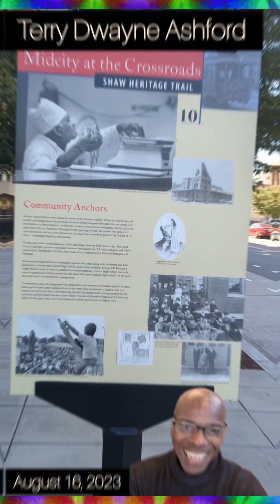Terry Dwayne Ashford Aug 16, 23 T Street Alley - Art 🎭 and Graffiti - Western Southern Open Hump Day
Terry Dwayne Ashford Aug 16, 2023 T Street NW Alley - Art 🎭 and Graffiti - Tennis Specifically Western Southern Open Update on Hump Day StreetNOW News

Produced, Managed, Directed, Reported Unmasked and Broadcasted by Terry Dwayne Ashford

"Carefree" Song Credited of Music Shown on Screen

Locations:
-T Street NW Washington DC at Ga. Avenue NW Washington DC

- MLK Public Library G Street NW at 9th Street NW

- Bus Identifier number shown on the screen of partial edition of this report by StreetNOW News Terry Dwayne Ashford.